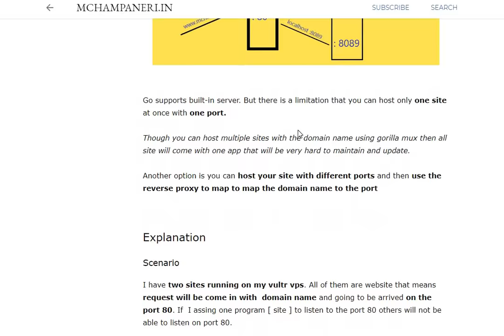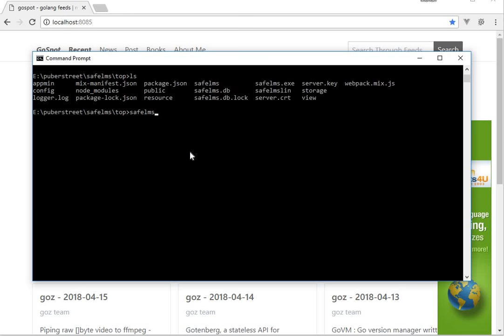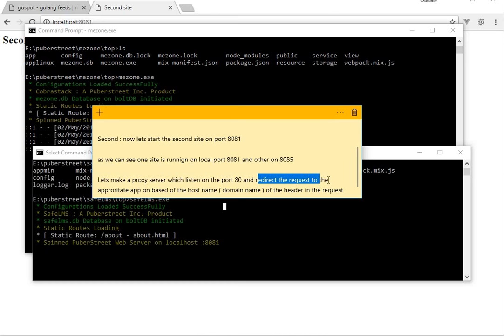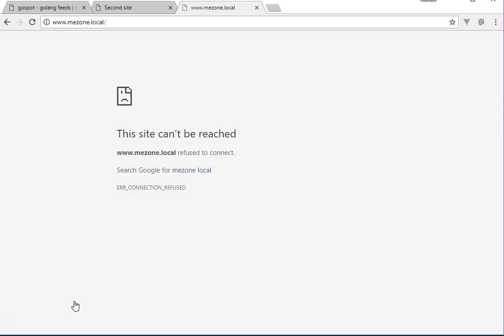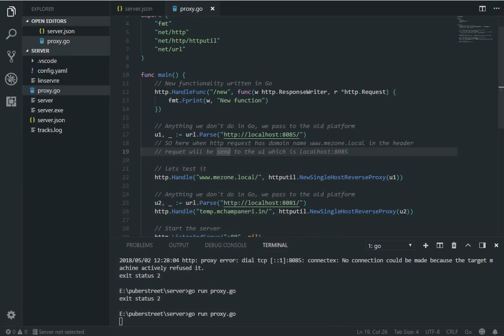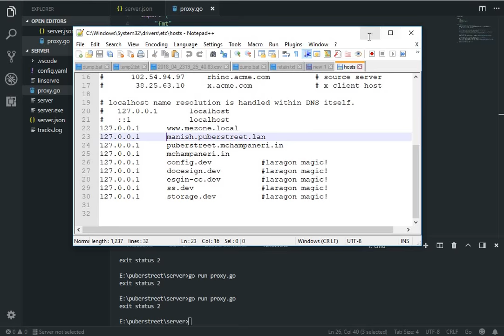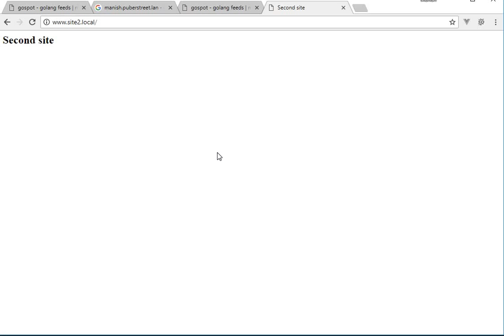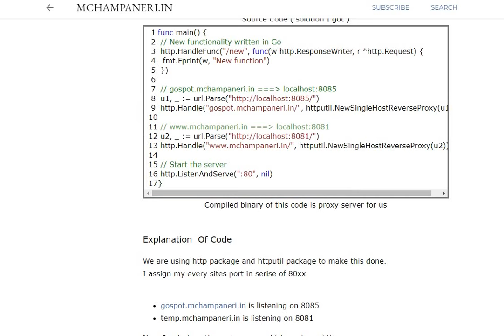Reverse Proxy in golang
Host multiple web apps on different ports using SingleHostReverseProxy of golang http/util

live examples are
gospot.mchampaneri.in
temp.mchampaneri.in